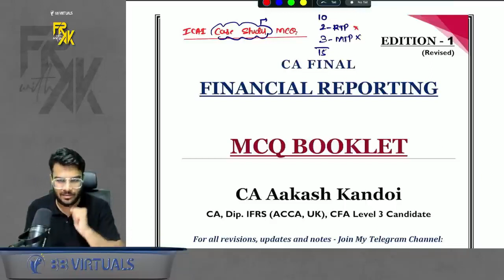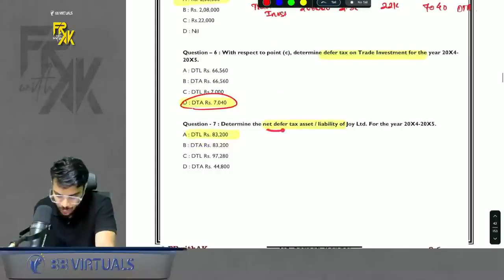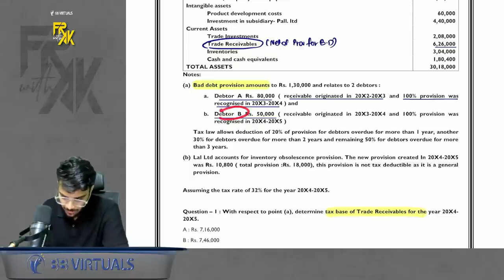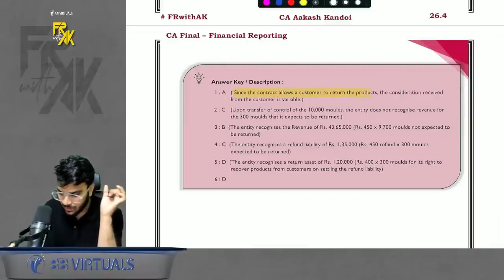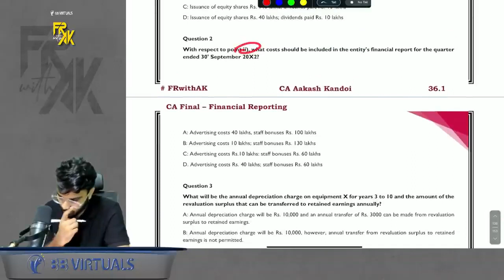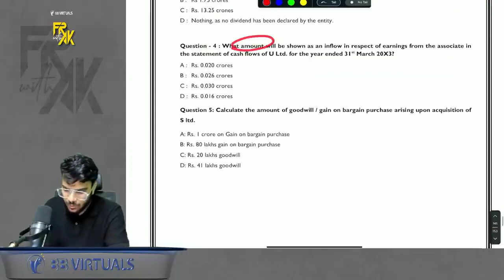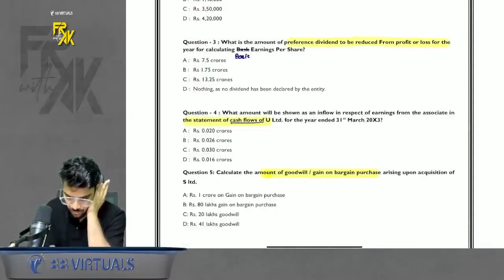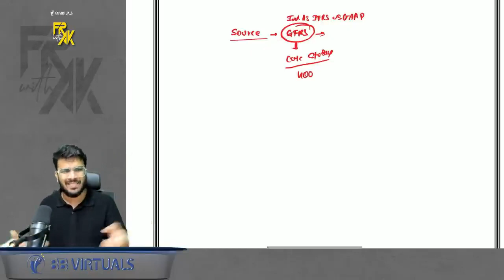CA Final FR MCQs | Case Scenario Based MCQs | All ICAI Case Studies in Just 1 Hour | Aakash Kandoi